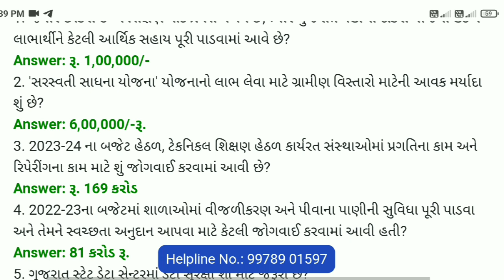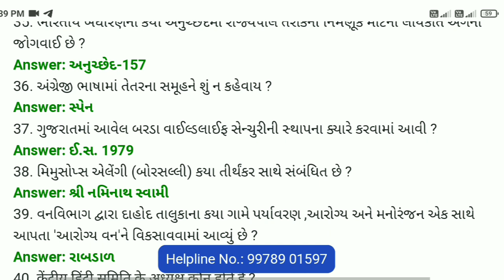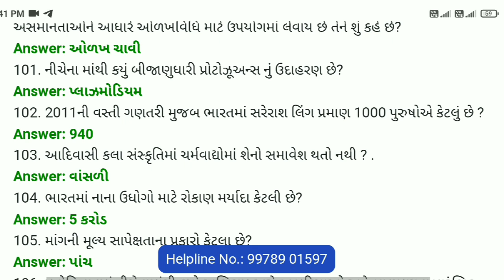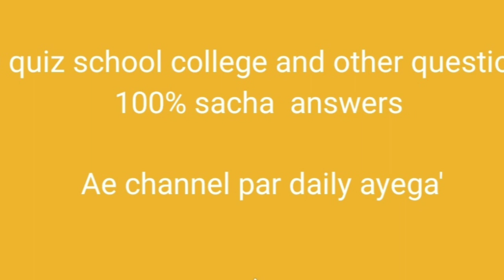g3qquiz college answer Today/g3q /quiz quizanswersforgujaratgyanguruquiz/g3qquiz2.0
g3q 2.0

g3q answer

g3q quiz

gq3 quiz
gujarat quiz

g3q

gyan guru

02 January 2024 g3q quiz

02 jan g3qschool quiz

02 jan na javab g3q quiz

g3q result

g3q javab

_gujarat_gyan_guru_quiz_2/9/22

#2/9/22g3q_answer_for_collage_others

z_for_collage_others

students_today

uiz

g3q javab
g3q registation
today question
g3q quiz answers today
g3q 2.0
g3q
g3q quiz
g3q today ans
g3q answer

g3q 2todayanswercollege

g3q 2todayanswerschool